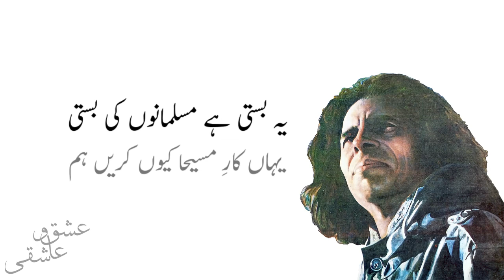Jaun Elia- Naya aik rishta Paida Kiun Karein Hum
Naya ik rishta paida kiun Karein hum
Bichadna hai to jhagra kiun karein hum

Khmoshi se ada ho rasm e doori
Koi hangama barpa kiun karein hum

Ye kaafi hai ke hum dushman nahin hain
Wafadari ka dawa kiun karein hum

Wafa, Ikhlas, Qurbani, Muhabbat
Ab in lafzo ka peecha kiun karein hum

Suna dein ismat e mariyam ka qissa
Par ab is baab ko waa kiun karein hum

Zulakhaye azeezan baat yeh hai
Bhala ghate ka sauda kiun karein hum

Hamari hi tamnna kiun karo tum
Tumhari hi tamanna kiun karein hum

Kiya tha ehd jab lamhon mein hum ne
To saari umer eefa kiun karein hum

Utha kar kiun na phenkein saari cheezein
Faqat kamronme tehla kiun karein hum

Jo ik nasl e faromaya ko pahunche
Wo sarmaya ikatha kiun karein hum

Nahin duniya ko jab parva hamari
To phir duniya ki parva kiun karein hum

Barahna hain sar e bazaar to kiya
Bhala andhon se Parda kiun karein hum

Hain bashinde isi basti ke hum bhi
So khud par bhi bharosa kiun karein hum

Chaba lein kiun na khud hi apna dhancha
Tumhein raatab muhaiya kiun karein hum

Pari rehne do insanon ki laashein
Zameen ka bojh halka kiun karein hum

Yeh basti hai Musalmanon ki Basti
Yahan kaar e maseeha kiun karein hum

Jaun Elia

نیا اک رشتہ پیدا کیوں کریں ہم
بچھڑنا ہے تو جھگڑا کیوں کریں ہم

خموشی سے ادا ہو رسمِ دوری
کوئی ہنگامہ برپا کیوں کریں ہم

یہ کافی ہے کہ ہم دشمن نہیں ہیں
وفاداری کا دعویٰ کیوں کریں ہم

وفا، اخلاص، قربانی، مروّت
اب ان لفظوں کا پیچھا کیوں کریں ہم

سنا دیں عصمتِ مریم کا قصّہ؟
پر اب اس باب کو وا کیوں کریں ہم

زلیخائے عزیزاں بات یہ ہے
بھلا گھاٹے کا سودا کیوں کریں ہم

ہماری ہی تمنّا کیوں کرو تمت
تمہاری ہی تمنا کیوں کریں ہم

کیا تھا عہد جب لمحموں میں ہم نے
تو ساری عمر ایفا کیوں کریں ہم

اُٹھا کر کیوں نہ پھینکیں ساری چیزیںت
فقط کمروں میں ٹہلا کیوں کریں ہم

جو اک نسل فرومایہ کو پہنچے
وہ سرمایہ اکٹھا کیوں کریں ہم

نہیں دُنیا کو جب پرواہ ہماری
تو پھر دُنیا کی پرواہ کیوں کریں ہم

برہنہ ہیں سرِبازار تو کیا
بھلا اندھوں سے پردا کیوں کریں ہم

ہیں باشندے اسی بستی کے ہم بھی
سو خود پر بھی بھروسہ کیوں کریں ہم

چبالیں کیوں نہ خود ہی اپنا ڈھانچہ
تمہیں راتب مہیا کیوں کریں ہم

پڑی رہنے دو انسانوں کی لاشیں
زمیں کا بوجھ ہلکا کیوں کریں ہم

یہ بستی ہے مسلمانوں کی بستی
یہاں کارِ مسیحا کیوں کریں ہم
 جون ایلیا